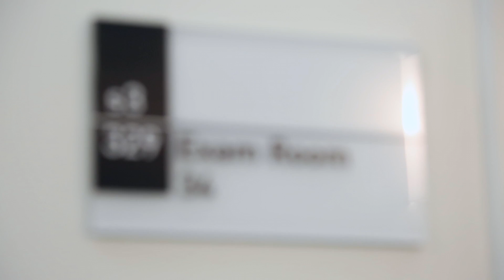Inhaled Steroid Treatment and Sickle Cell Disease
Jeffrey Glassberg, MD, tests the effects of inhaled steroids to treat patients with sickle cell disease who didn't have asthma.  Currently, there's only one FDA approved drug to treat sickle cell, and his research is an important first step in identifying a new treatment.